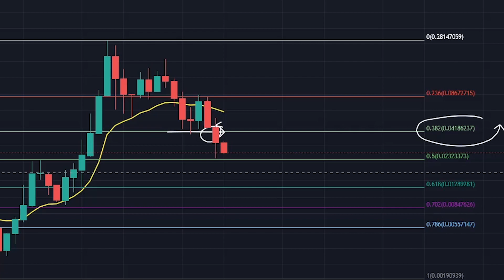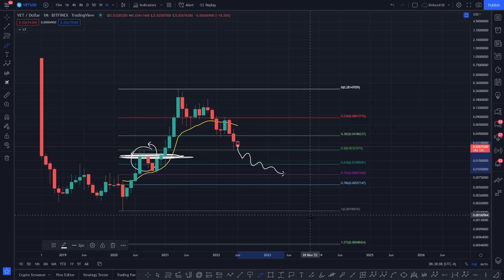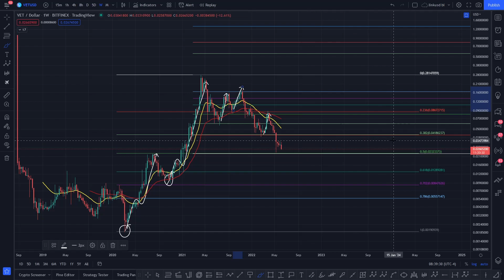VECHAIN PRICE PREDICTION 2022 - VET PRICE PREDICTION - SHOULD I BUY VET - VECHAIN FORECAST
DAILY VECHAIN UPDATE